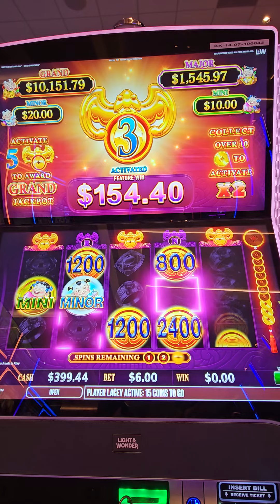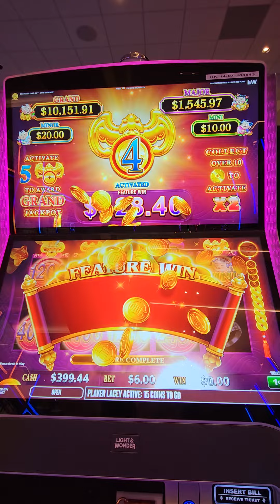Does Anyone Know the Name of this Game?